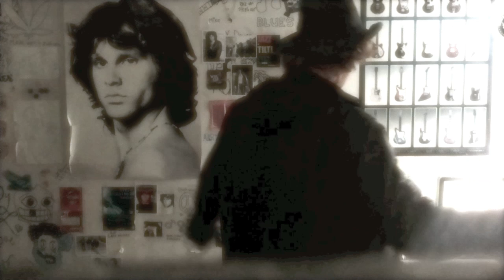Mike Griffioen - Peace Frog, Blue Sunday (The Doors) Vocal Cover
People!

Enjoy my new cover! Hope you all like it!
Tell me what u you think about the sound effect.

Peace